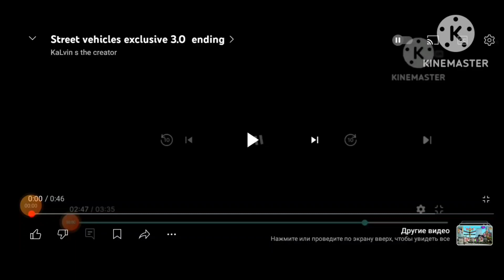street vehicles exclusive 4.0 ending